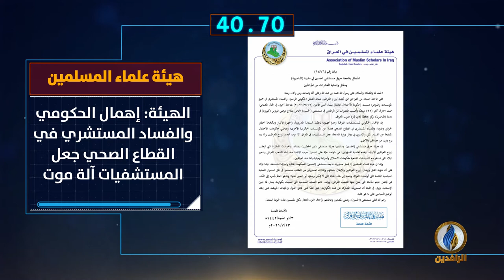أبرز الأخبار على قناة_الرافدين ليوم الثلاثاء في